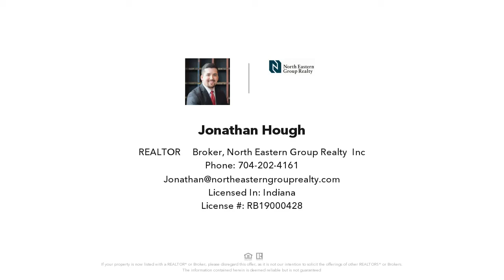8232 Cha Ca Peta Pass, Fort Wayne, IN - REAL ESTATE VIDEO